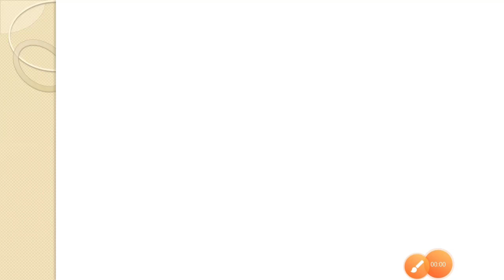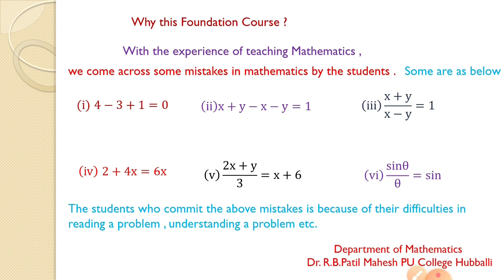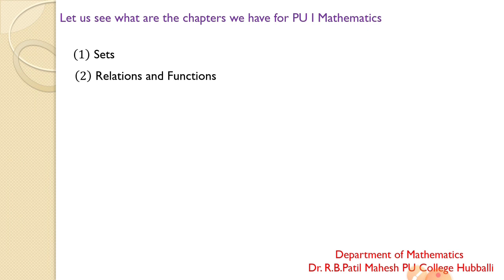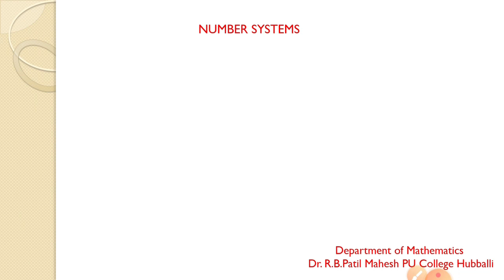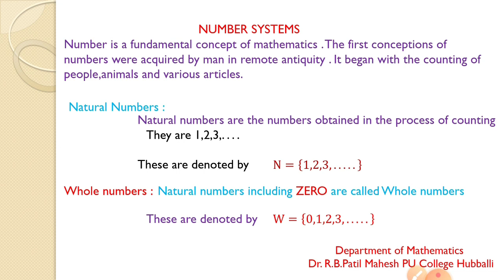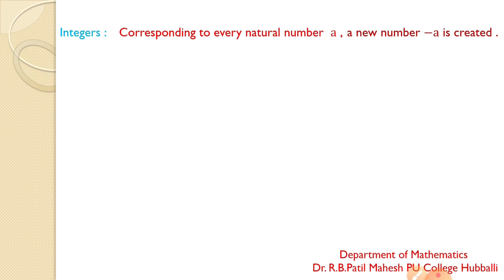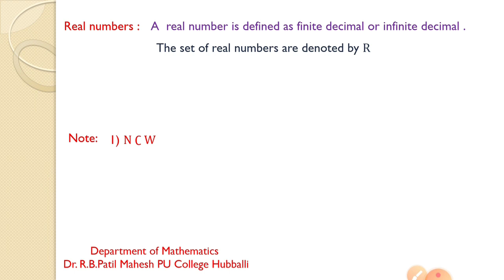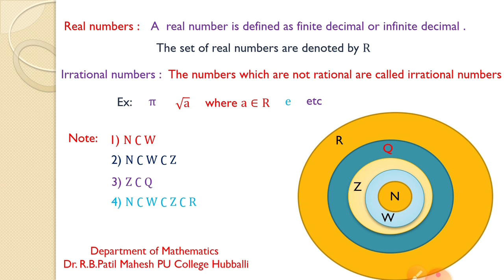Mathematics Foundation course lecture 4